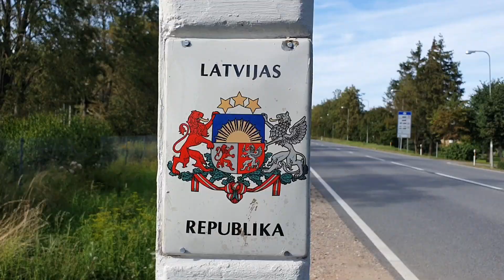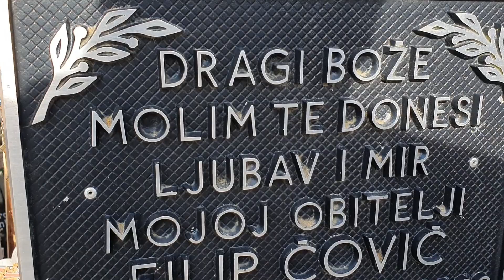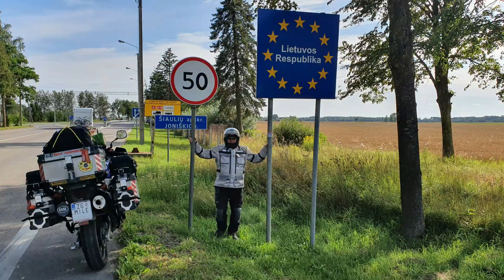NORDKAPP ROUTE 2020 - povratak (part 2)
Povratak sa Nordkappa!